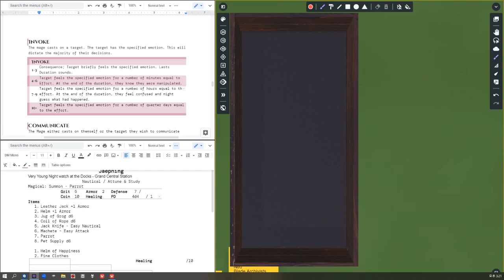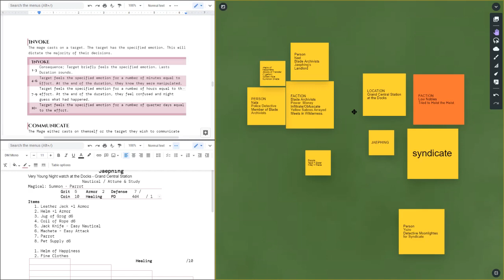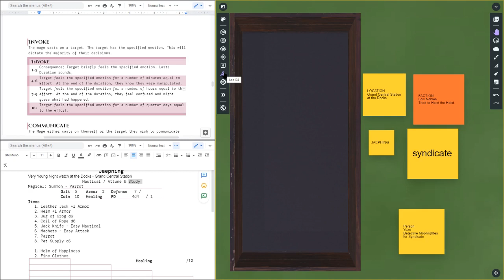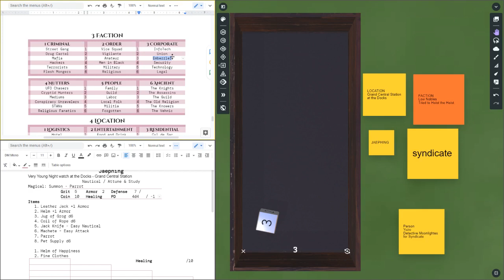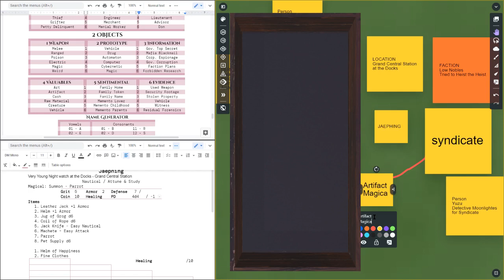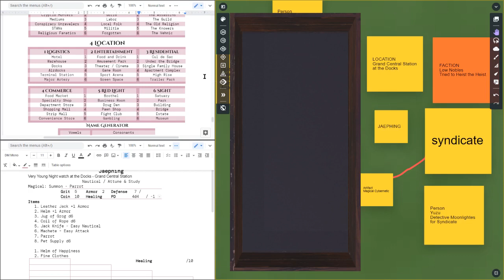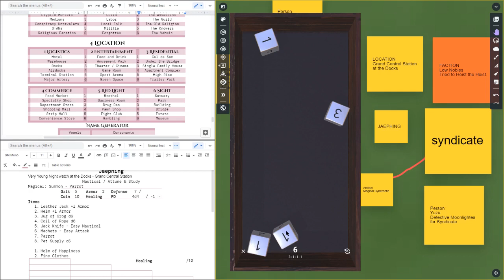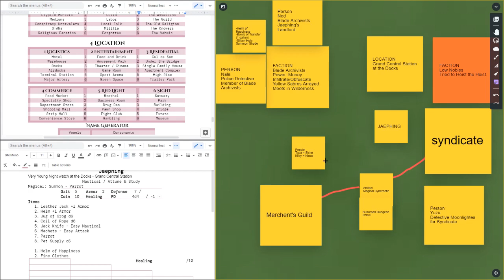Episode 10 - A Night with a Twist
Jaephing has the best night he will never remember. The next morning, elements of Jaephing's past are revealed.

To hear Roll 4 Saves in a podcast, search for it on the podcatcher of your choice, or follow the links in the side menu.

Play Games and Have Fun!